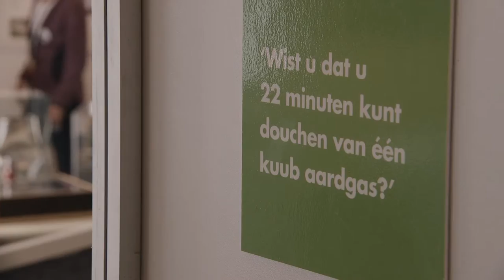NAM Open dag 23 april 2016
Op 23 april 2016 opende de Nederlandse Aardolie Maatschappij haar deuren voor het publiek. Ruim 11.00 bezoekers kregen een kijkje achter de schermen. Ze kregen inzicht wie NAM is en wat voor rol NAM speelt in de samenleving.